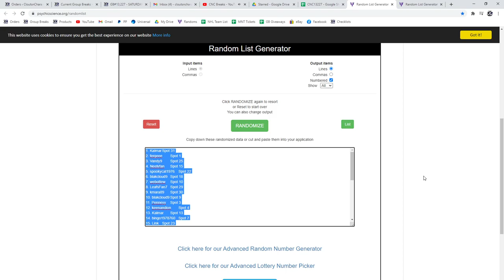Multi Randoms - C&C GB #13,227